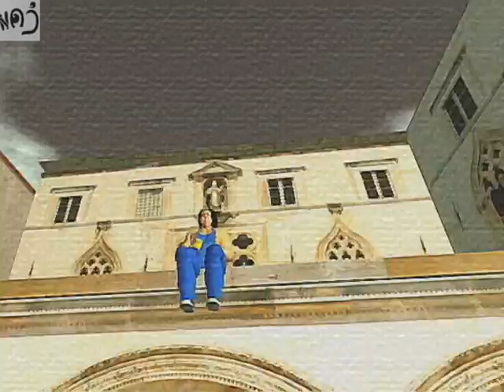SECOND LIFE CROATIA : DU DU DU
surround all around when it hits the ground